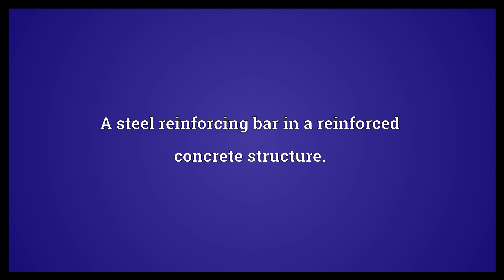Rebar Meaning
Video shows what rebar means. A steel reinforcing bar in a reinforced concrete structure.. A grid-shaped system of such bars..  Rebar Meaning. How to pronounce, definition audio dictionary. How to say rebar. Powered by MaryTTS, Wiktionary